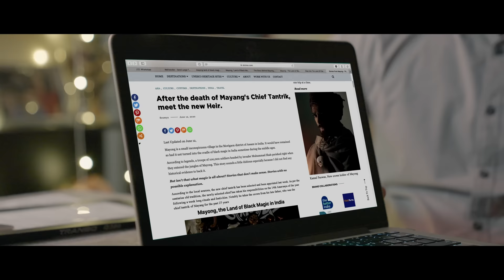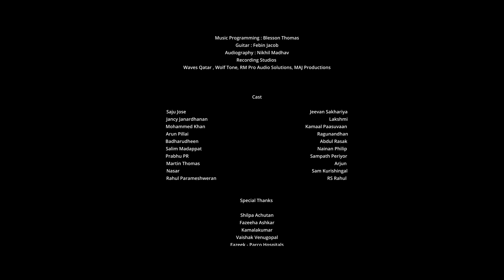MAFTI | Malayalam Thriller Short Film | RS Rahul | Saju Jose | MECHNOZEAL & R2 STUDIOZ Presents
Presenting “MAFTI” Malayalam Thriller Short Film,Story & Directed by RS Rahul.

Associated with -  PRAMOD KUMAR KV - ESC, RS Rahul,SIGNMAX GROUP & CASTLE GROUP.

Story & Direction : RS Rahul

Dop : Firoz Mk,

Script : Jancy Janardhanan

Editor : Anandhu Chandrababu

Creative Director: Udit Udayan

Chief Associate Director: Ashkar Usman , Saju Jose

Art Director: Prabhu PR, Vineeth PV

Assistant Director: Sham Doha , Rohith TCV, M.Jerald

Associate Camera: Sibi Medayil

Production Controller: Rajesh Rajan , Roshith TCV , Shamsheer KP

Makeup: Anushiya R, Balaji

Design : Rahul OZ

Subtitles: Ashly Sam Alexander

DI : Mad River Post

Colourist : Nikesh Ramesh

VFX : Sreeram

Media Partner : FZ Media

Radio Partner : RADIO MALAYALAM 98.6

Cast : Saju Jose,Jancy Janardhanan,Mohammed Khan,Arun Pillai,Badharudheen,Salim Madappat, Prabhu PR,Marin Thomas,Sam Kurishingal,
RS Rahul.

Our Channels ☟